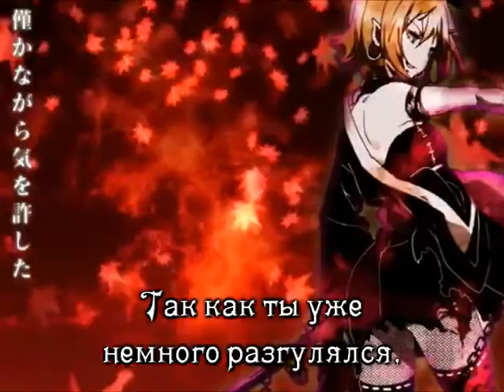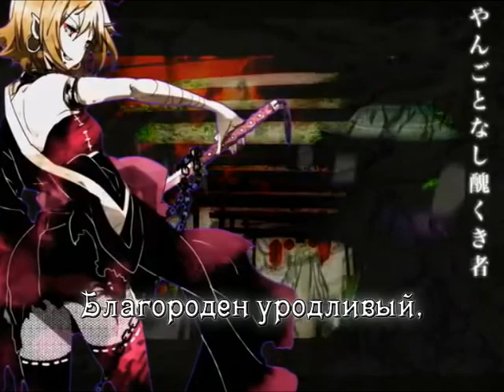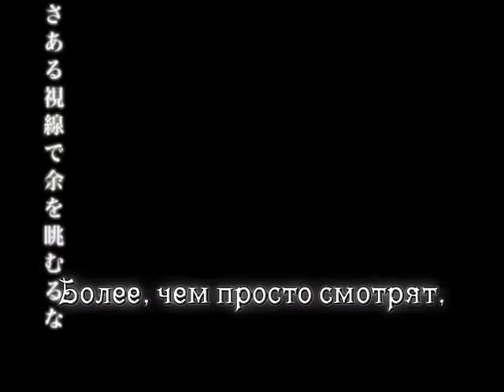Kagamine Rin - The Real World of Mad Uproar (rus sub)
Примечание:
Если верить автору, то в этой песне Рин - Они Химе, то есть Принцесса Демонов.